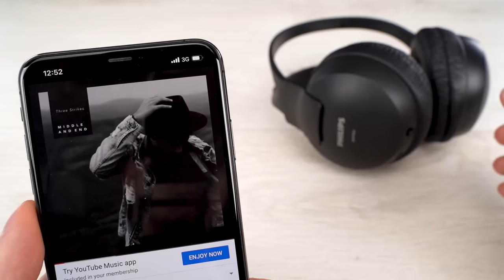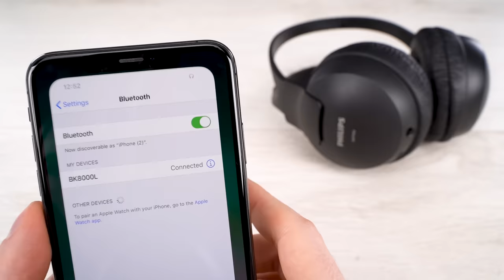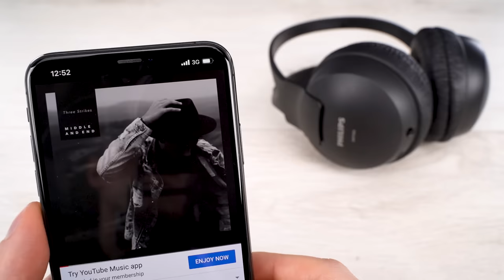Upgrade Your Headphones by Making it Wireless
In today's video I want to show you how to make wireless headphones from wired ones! You need only 4 cheap components: $2 bluetooth stereo module, $2.5 battery, $0.5 charger port and $0.2 switch! All modifications will cost you less than $5 !